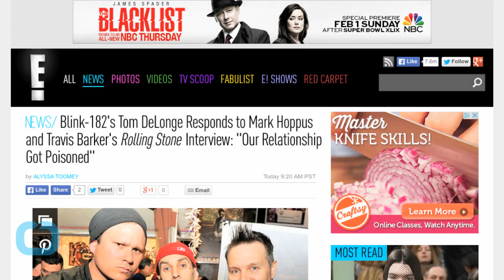Blink-182's Tom DeLonge Responds to Mark Hoppus and Travis Barker's Rolling Stone Interview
And the he-said-he-said saga continues... Blink 182's Tom DeLonge has responded via a Facebook post to Mark Hoppus and Travis Barkers interview with Rolling Stone, in which the two accused DeLonge of being "disrespectful and ungrateful" while insisting the 39-year-old musician quit the band. While Hoppus and Barker claimed the trio had plans to record an album, but Tom refused to come into the studio, DeLange says he has been doing everything in his power to keep the band together.